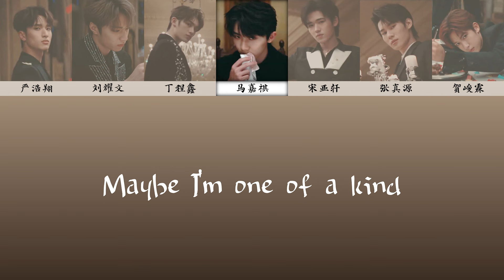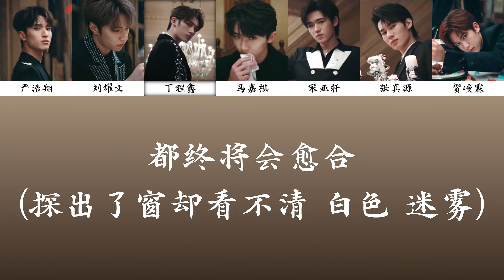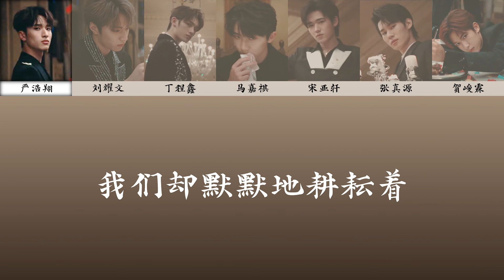【TNT时代少年团】「叁重楼」-L1《楼外楼》女聲版伴（升5 key）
-有想要的歌都歡迎投稿，但是有時間才會更新
-我只粉二代，所以更新以二代為主
-投稿會先出急需，其他按照投稿順序來
-急的話就要說，不急的可能要等一個月以上